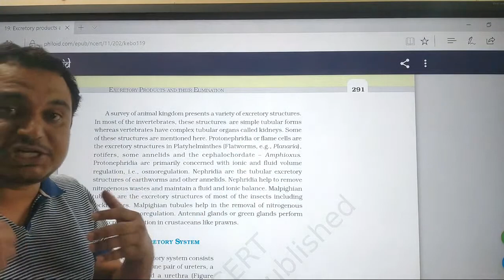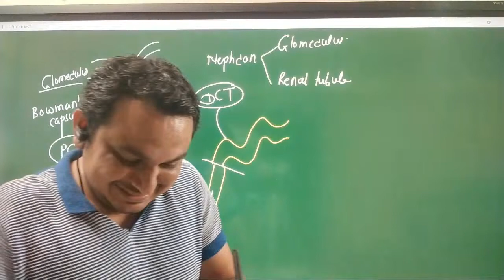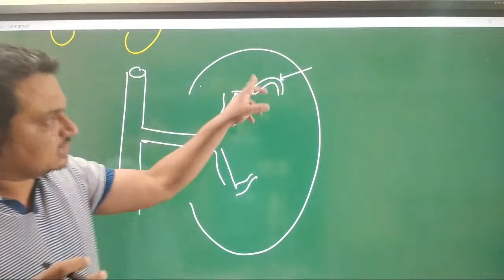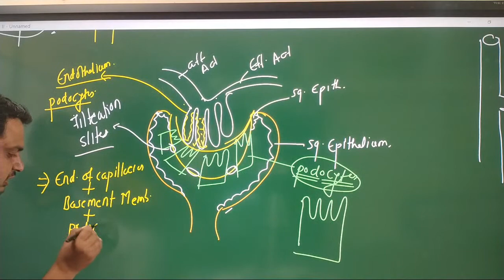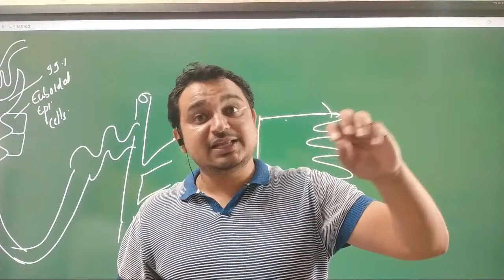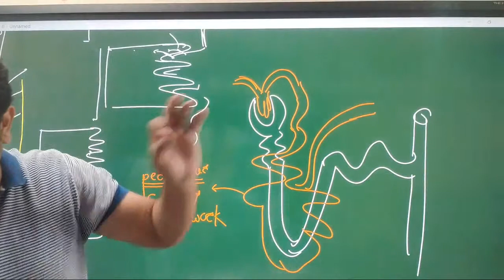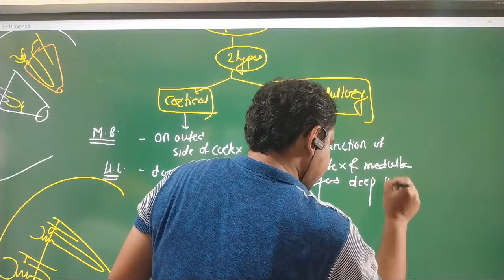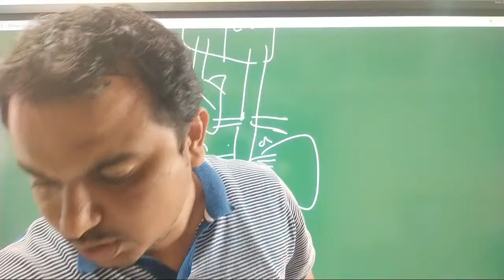Excretory Products And Their Elimination Lecture-3